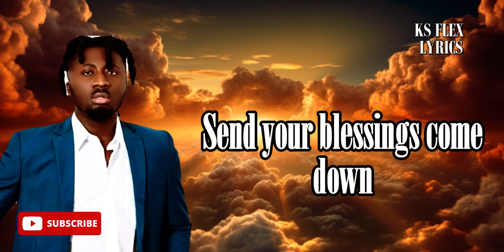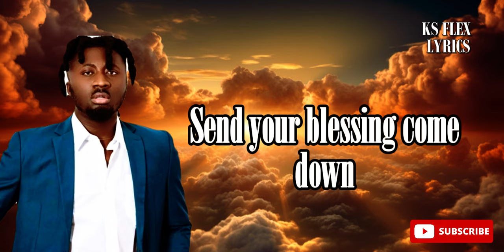Shatta Wale - Blessings Feat. Amerado (Official Lyrics)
Official lyric video for Shatta Wale's new hit single titled 'Blessings Featuring Amerado.